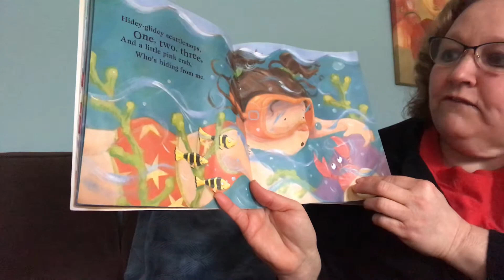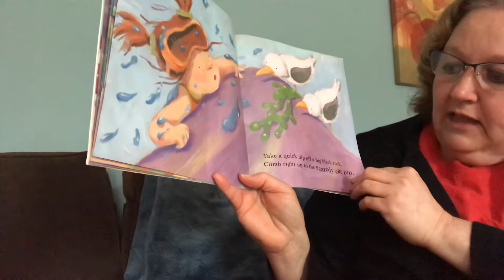Splash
Written by - Henrietta Branford